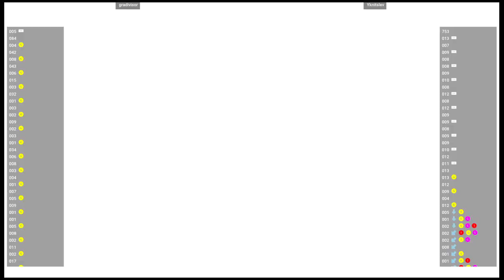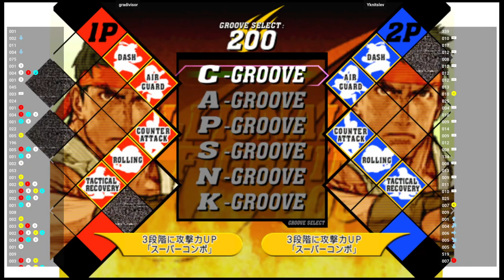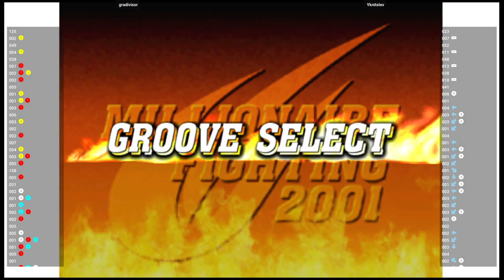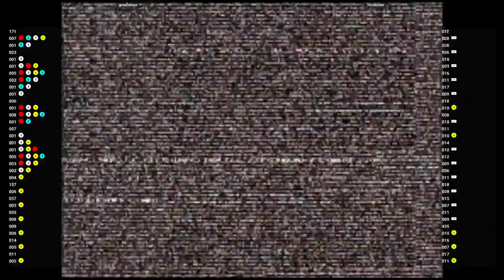CVS2 🕹 gradivisor VS Yknitslev